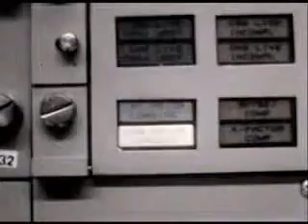Arkistomateriaalia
Joulukuussa 1968 tehtiin avaruuslento